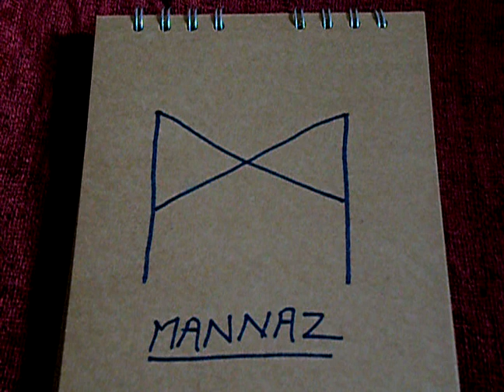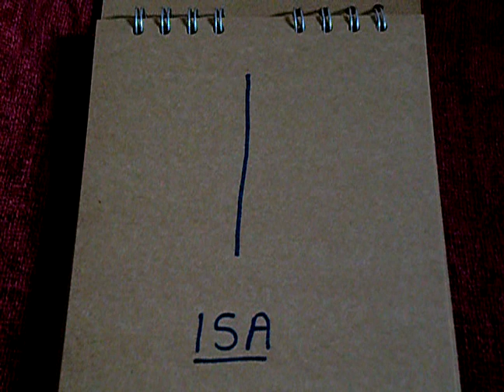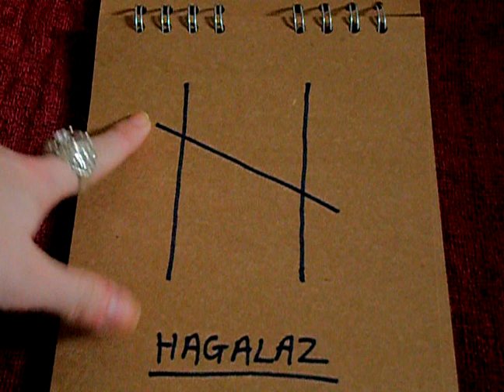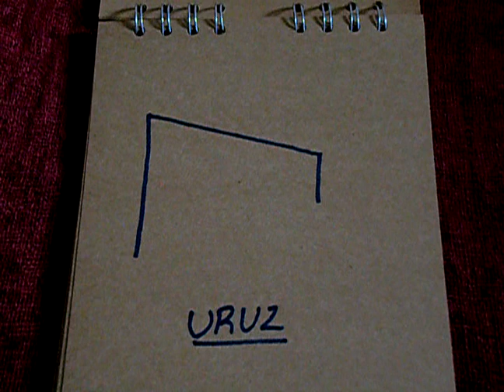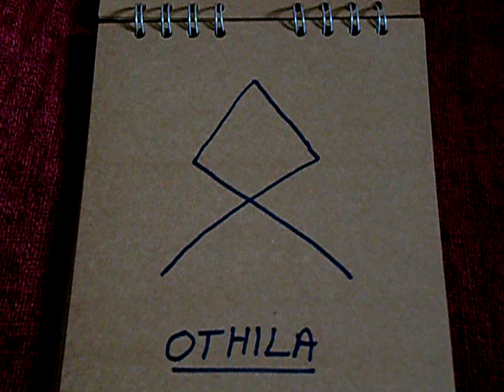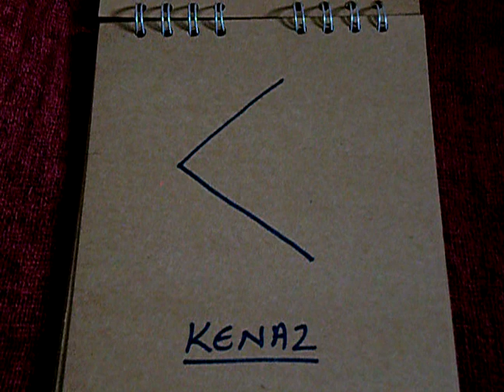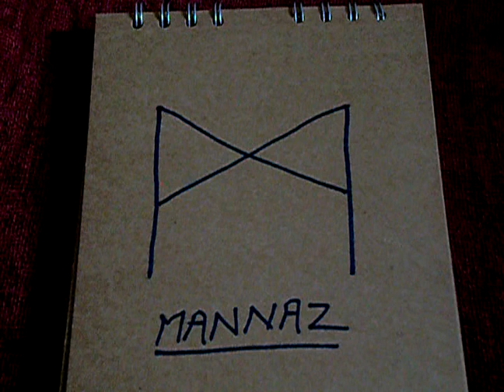150. A Technique for Memorising Runes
I hope this is helpful for anyone who wants to read runes. :) They are not my speciality but I'm principally just sharing the way I found it helpful to learn the key meanings.

Send me snail mail at:

Kelly-Ann Maddox
83 Ducie Street
Manchester
M1 2JQ

UK